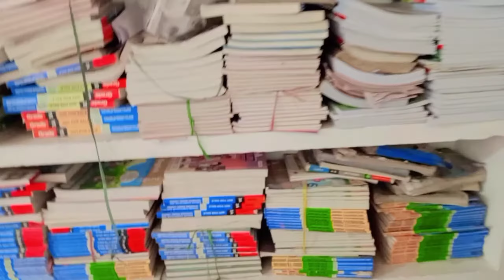Village Life Pakistan |Very Old Village Life Pakistan | Very Unique Village Life in Pakistan village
Village Life Village Life In Pakistan Village Life Pakistan Pakistan Village Life Morning Routine In Village
Very Unique Village Life in Pakistan village

Very Old And Very Unique Village Life In Pakistan || Village Life Pakistan || Mud House